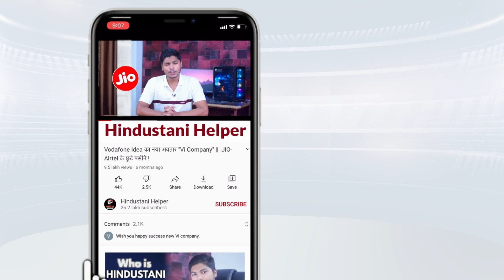Telecom Sector के दिग्गजो के बिच हुआ समझौता - JIO Airtel Deal कैसे बदलेगा मंजर !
Airtel, Jio Conclude ₹ 1,008 Crore Spectrum Trading Deal
Bharti Airtel-Jio Spectrum Deal: The closure of the trading deal gives Jio the right to use Airtel's 800 Mhz spectrum in the Andhra Pradesh, Delhi, and Mumbai circles.